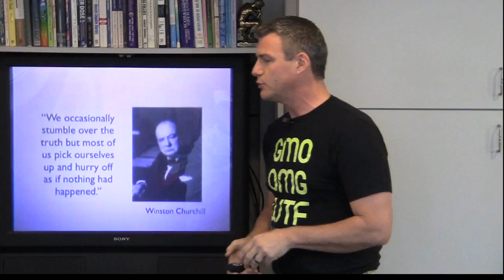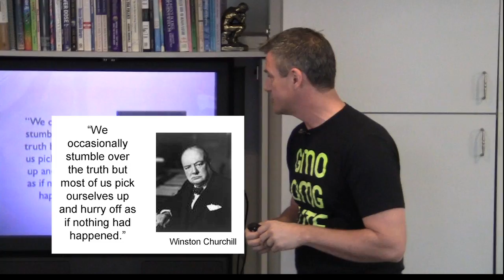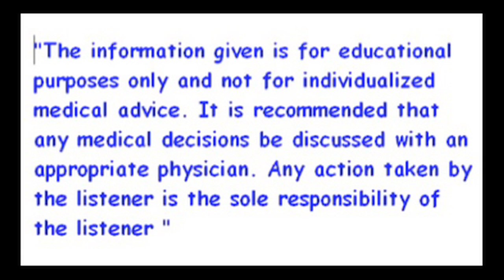2012-01-14 inflammation pt1: Basic & Advanced Nutrition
Inflammation causes many diseases and conditions. However, rather than take drugs to reduce inflammation, discover the underlying cause of the inflammation to cure the problem. Inflammation is a normal response to an abnormal environment or situation. Correct that and the inflammation does it's job and goes away.